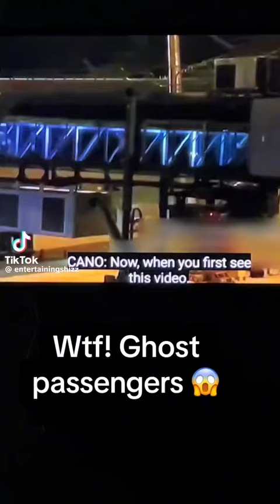Do you believe in ghosts